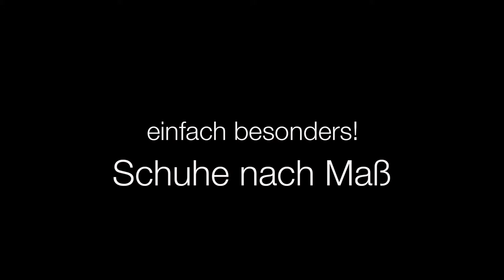Schuhmacher Heinz Becker